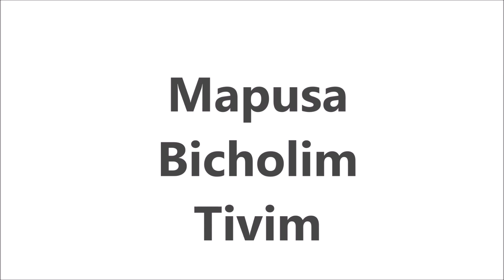Water Treatment plants in North and South Goa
This video contains about water treatment plant in North Goa and South Goa.